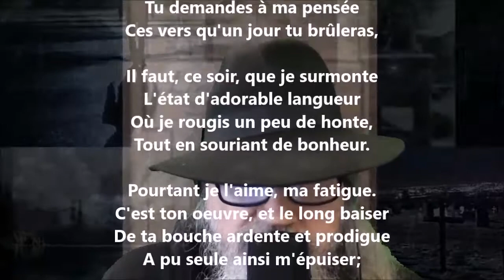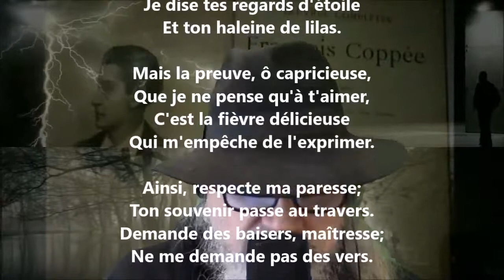Lendemain - François Coppée lu par Yvon Jean